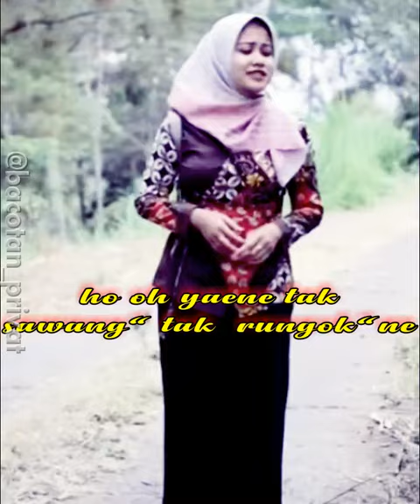BU GURU LULUK WES TOH RA USAH MIKIR JODOH NGARET SENG SREGEP jowolucu lucu PELOSOK DIGITAL